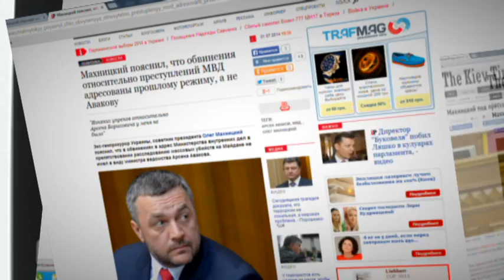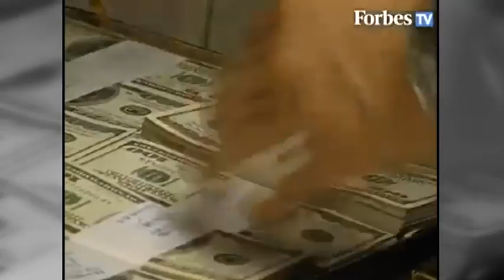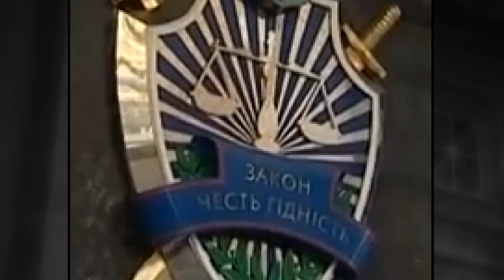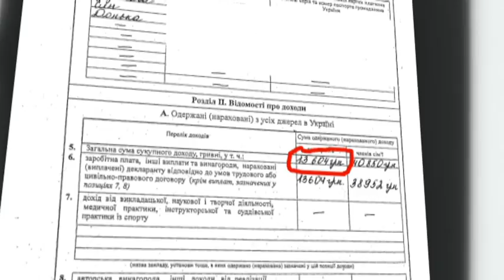Олег Махницкий - история одного коррупционера.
История о том как ничего не сделать на посту генпрокурора и получить недвижимость в Великобритании. В главной роли - Олег Махницкий.